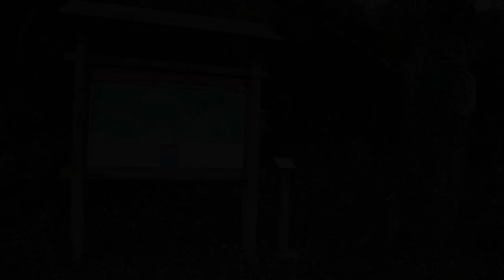Hostal Almadiero, Burgui, Spain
About Property:
This guest house is located in a typical 18th-century stone house in the Roncal Valley. It offers rural accommodation with free Wi-Fi. Pamplona is about 1 hour's drive away.
Most rooms at Hostal Almadiero offer views of the surrounding countryside. All feature hardwood floors, central heating and a private bathroom with shower.
Staff are happy to give guests more information about activities in the surrounding area or help book guided...
Property Type: Hotel
Address: Plaza Padre Tomás de Burgui, 1, 31412 Burgui, Spain
Searching For
1. Hostal Almadiero - Burgui - Spain
2. Hostal Almadiero - Burgui - Spain Address
3. Hostal Almadiero - Burgui - Spain Rooms
4. Hostal Almadiero - Burgui - Spain Amenities
5. Hostal Almadiero - Burgui - Spain Offers and Deals
Audio Credit:
Track Title: Blank Slate
Artist: VYEN